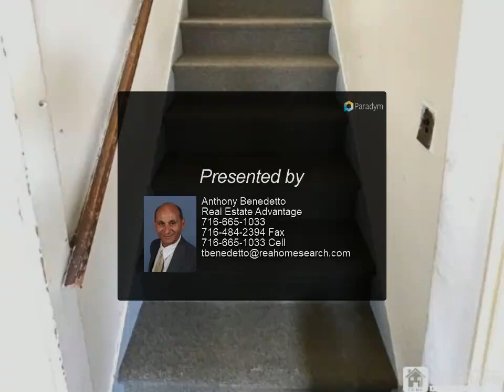Real Estate Advantage - 255 Prospect Street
Please enjoy this property video created by Real Estate Advantage

2 full bath

Anthony Benedetto
Real Estate Advantage